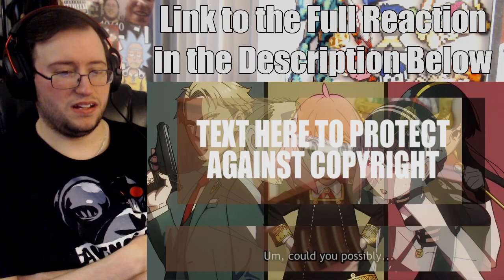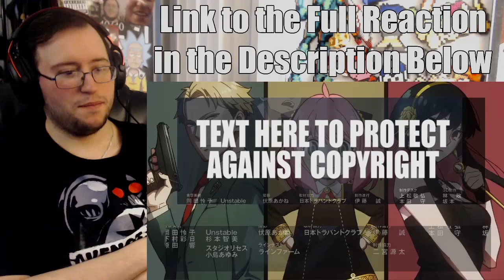Gor's "SPY x FAMILY" Season 1 Episode 2 Secure A Wife REACTION